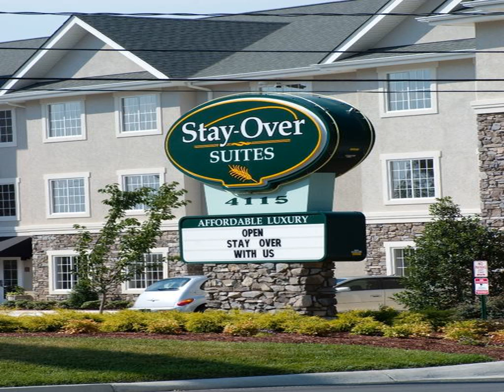Stay-Over Suites - Hopewell - United States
Stay-Over Suites hotel city: Hopewell - Country: United States

Address: 4115 Old Woodlawn Street; zip code: 23860

Situated in Hopewell, 32 km from Richmond, Stay-Over Suites features free WiFi access and free private parking.  All rooms are equipped with a flat-screen TV. Some units have a seating area to relax in after a busy day.

 -- Stay-Over Suites酒店位于霍普威尔，距离里士满34公里，提供免费WiFi和免费私人停车场。  所有客房均配有平板电视。部分客房设有休息区，供客人在忙碌一天后放松身心。所有客房都设有私人浴室、免费洗浴用品和吹风机。  酒店设有24小时前台。  圣彼得堡距离Stay-Over Suites酒店9公里，而Short Pump距离酒店50公里。酒店距离里满国际机场（Richmond International Airport）26公里。